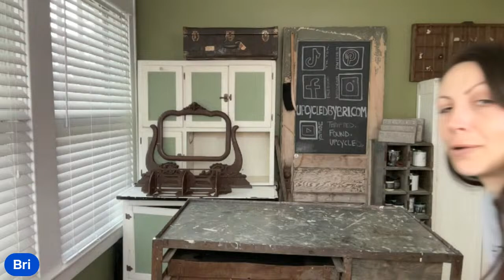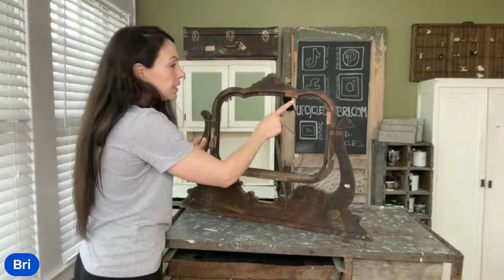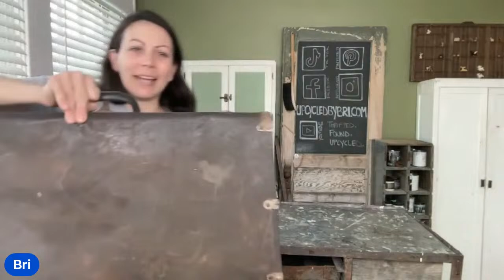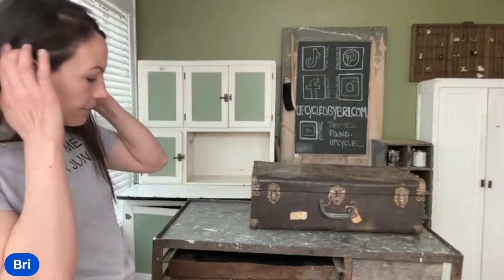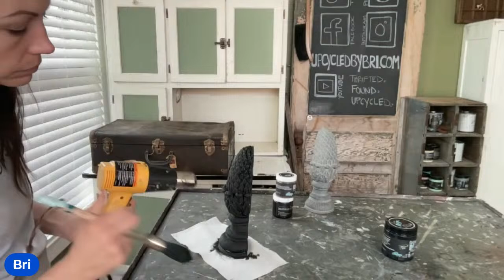Saturday Morning Thrift Haul | Cast Iron Paint Technique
30% POP UP SALE! ENDS 4/20 11:59 PM CST Shop Along

If y’all haven’t checked out Whatnot yet- you’re truly missing out! I can not say enough positive things about this platform as a seller and a buyer!  I’m making more amazing friends and learning so much on this super fun auction app!
---New to the App? Use this link to follow me and earn between $10 and $200 credit to shop with!!

Upcycled by Bri/ Briana Hays